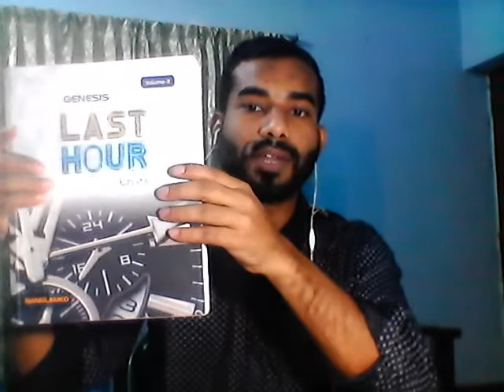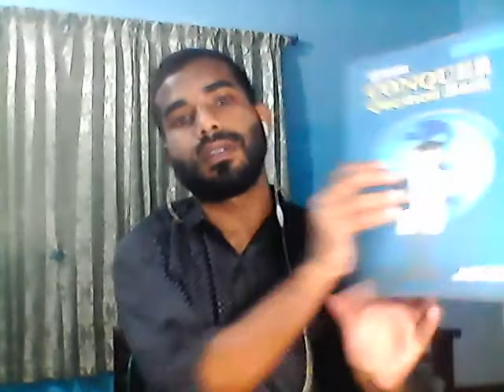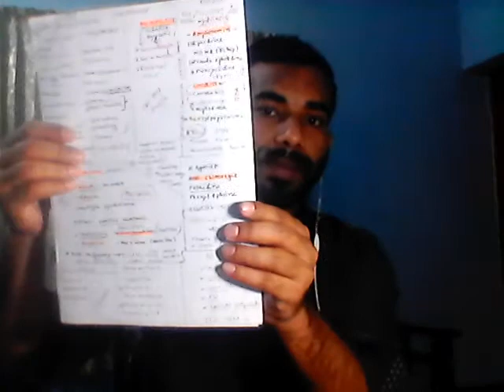BMDC Registration Qualifying Exam 2024 Preparation and Tips ।। BMDC Exam April 2024 ।।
BMDC Registration Qualifying Exam Preparation and Tips ।।
Bangladesh Medical & Dental Council Exam ।।
বাংলাদেশ মেডিকেল এন্ড ডেন্টাল কাউন্সিলের রেজিস্ট্রেশন পরীক্ষা প্রস্তুতি ২০২৪ ।।
How I studied For BMDC Exam ।। BMDC Licensing Exam 2024 ।।
BMDC Exam Preparation 2024 ।।  বিএমডিসি লাইসেন্স এক্সাম ২০২৪ প্রস্তুতি ।।
বিএমডিসি পরীক্ষার জন্য কি কি বই পড়বেন ??